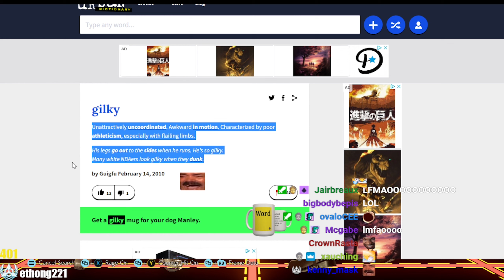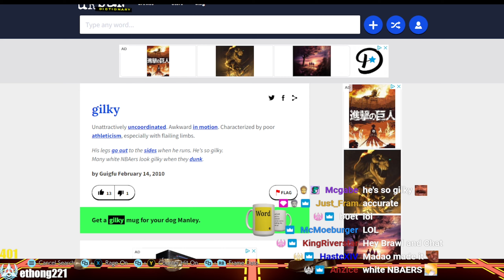Urban Dictionary bullies the homie